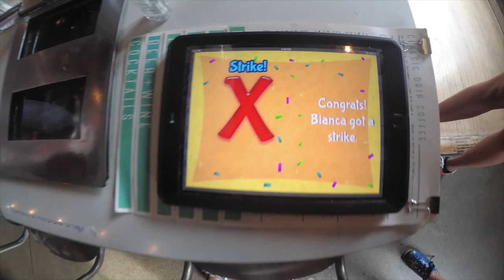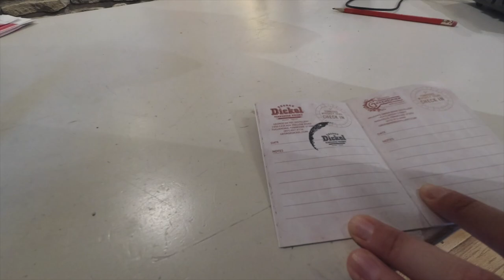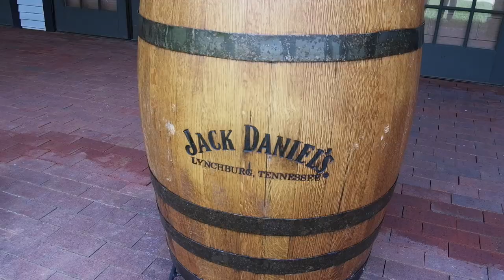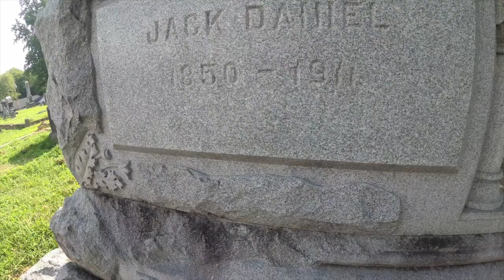YI Adventure Diaries: Boots, Whiskey and Dancing Class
In this episode of YI Adventure Diaries, Bianca leads us on her journey to find the perfect pair of cowboy boots, trying her hand at a shooting range, doing whiskey tours and of course, dance classes!